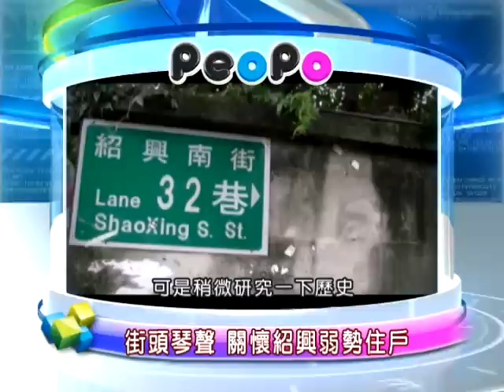2012年3月27日PeoPo公民新聞報